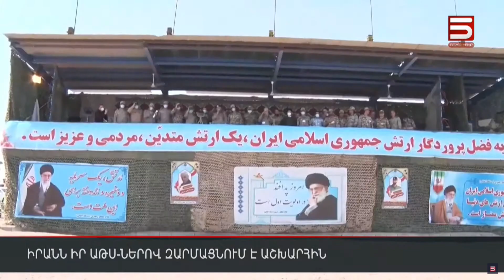Իրանն իր ԱԹՍ-ներով զարմացնում է աշխարհին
Արդեն 3-րդ օրն է՝ Իրանում շարունակվում են 150 ԱԹՍ-ների մասնակցությամբ զորավարժությունները: Անարաք շրջանում գտնվող գաղտնի բազայում անօդաչուները կատարում են մարտավարական առաջադրանքներ՝ գերազանց խոցելով նշված թիրախները:

«Արաշ», «Հոմա 5», «Կարրար», «Օմիդ» և «Կոդս-Մոհաջեր» իրանական արտադրության դրոնները իրենց մարտական կարողություններով առաջին զորավարժությունների առաջին օրից զարմացրել են ռազմական փորձագետներին: «Ասոշիեյթիդ Փրեսը» գրում է, որ Իրանը Ռուսաստանին հարյուրավոր հարվածային անօդաչու թռչող սարքեր է ուղարկել՝ Ուկրաինայում հատուկ ռազմական գործողությունների համար: